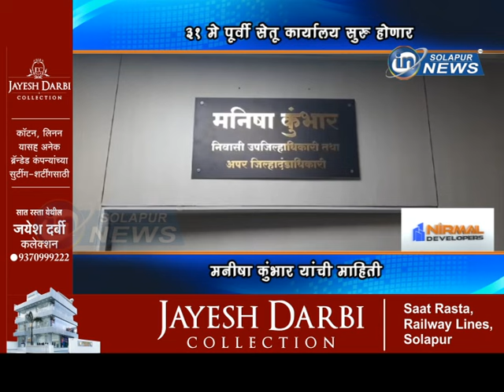शासनास सूचनाशिवाय कामे नको... जिल्हाधिकाऱ्यांनी दिले निर्देश... | SETU KARYALAY SURU HONAR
शासनास सूचनाशिवाय कामे नको... जिल्हाधिकाऱ्यांनी दिले निर्देश...